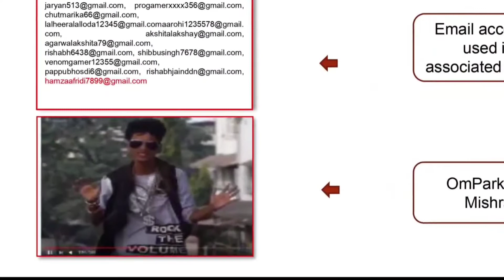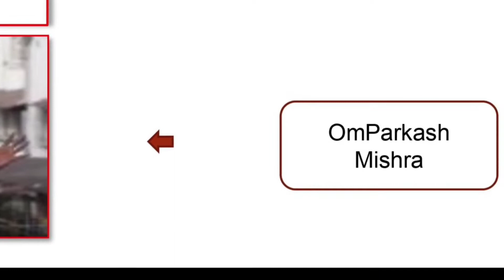RAW AGENT OM PRAKASH MISHRA Vs PAKISTAN || Ram